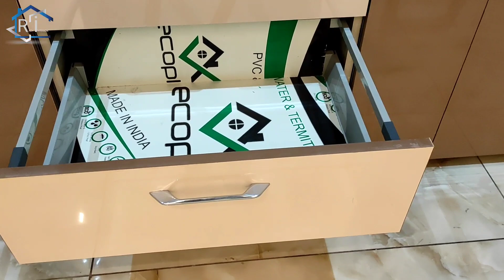Modular Kitchen Design With Price || Modular Kitchen Organization ideas 2021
aluminium window,doors,Partition
Aluminium Kitchen,cupboard,
pvc ceiling and wall panelling,
wallpaper installation,

how to make a modular kitchen,
modular kitchen design with price,